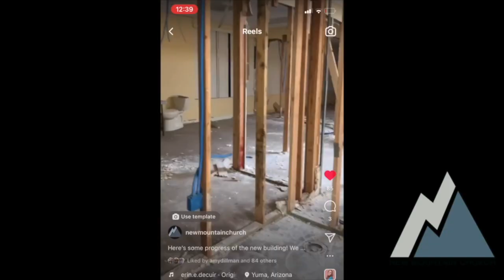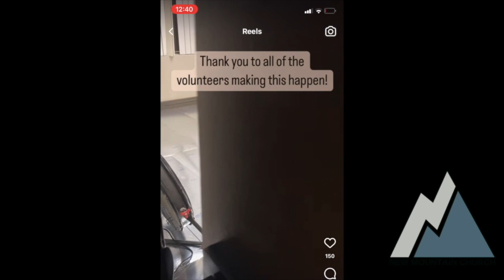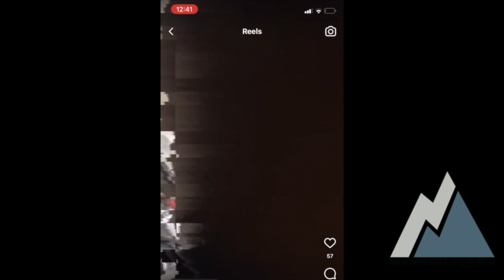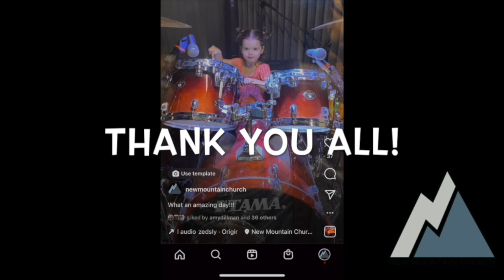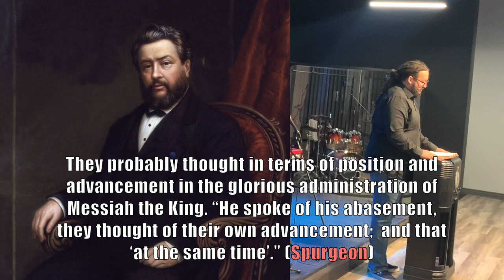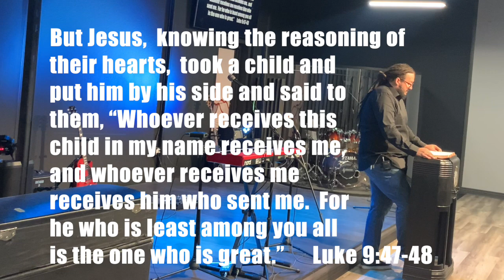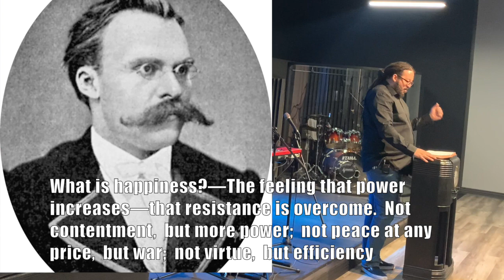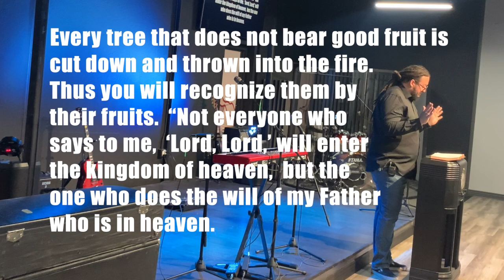Luke Chapter 9:46-50. (Part 46)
Grand Opening!!
"Ladders Or Crosses" - Pastor J. Dillman